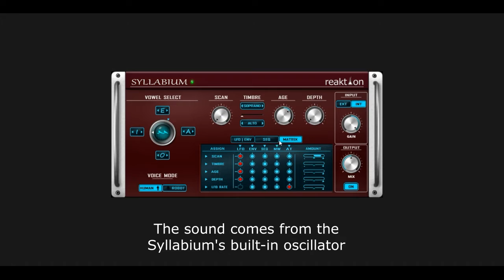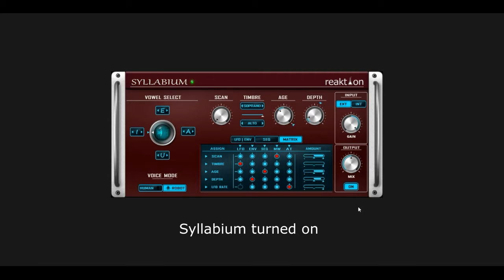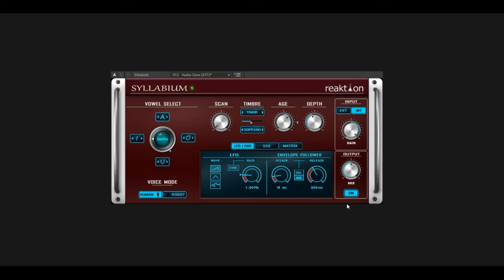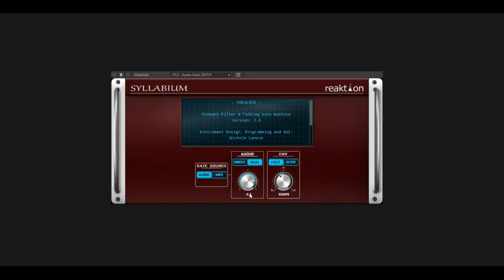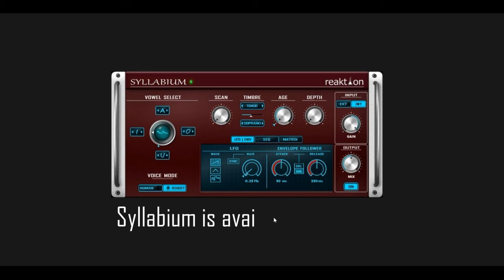SYLLABIUM - Quick demo tour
SYLLABIUM recreates the typical formant filter sounds but with a new and modern twist.

Syllabium is basically a Formant Filter - a special kind of filter with fixed frequencies in the spectrum (formants) that simulate the sound of vowels of the human vocal tract.
It can be applied to external audio sources as an effect or can be used with its internal synth engine.
You can smoothly morph between different vowel sounds and modulate different parameters with different modulation sources.

Apply vocal textures to any audio source or use the built-in synth voice to create modern talking bass lines.

Syllabium is available now from Reaktion Sound shop for 29€